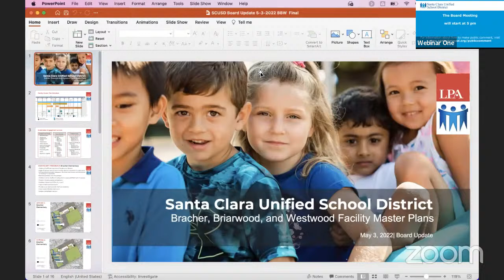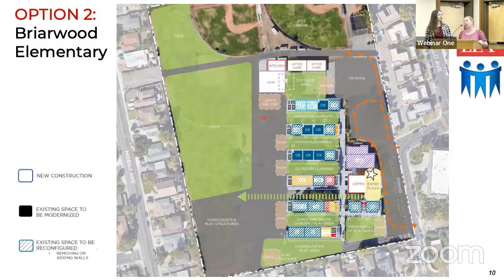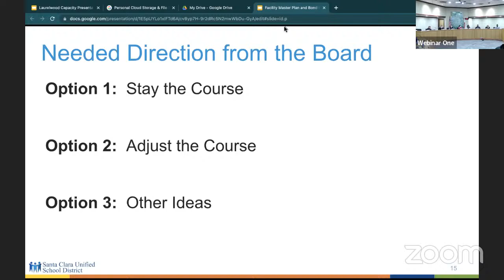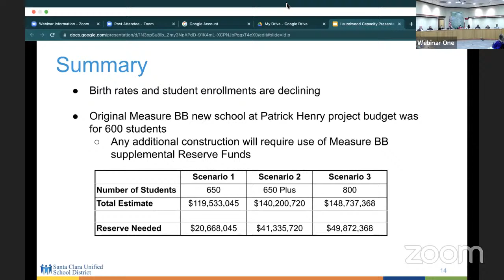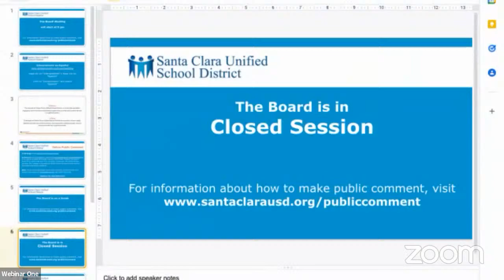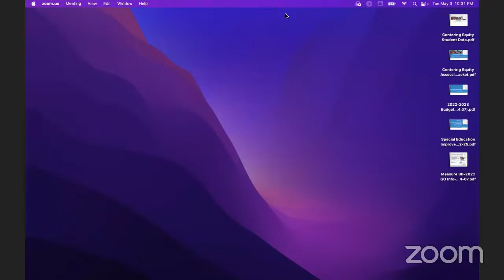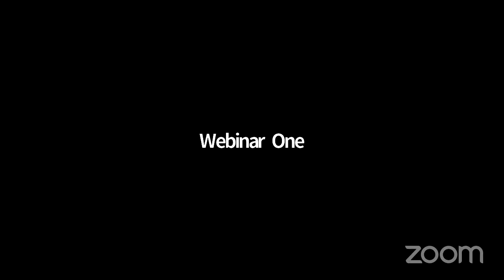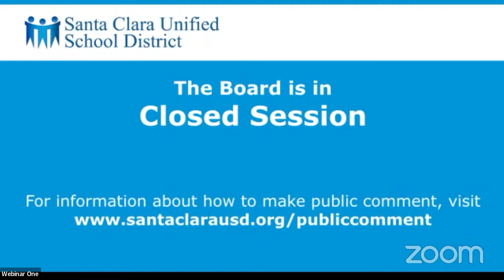Special Board Meeting - May 03, 2022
Agenda